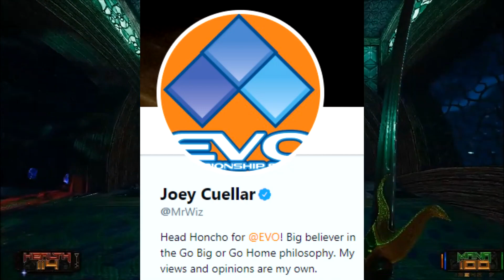EVO's CoreValues Exposed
My 2 cents on the whole EVO Japan incident. If your comment does not represent my CoreValues I'm gonna delete it.